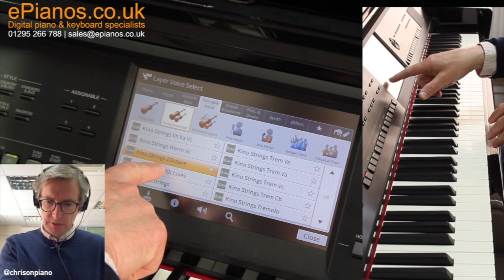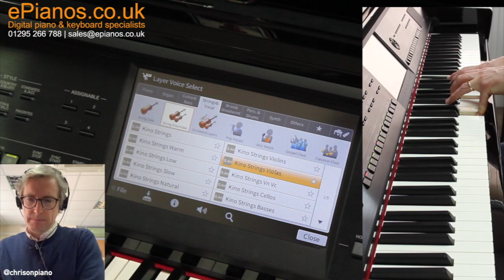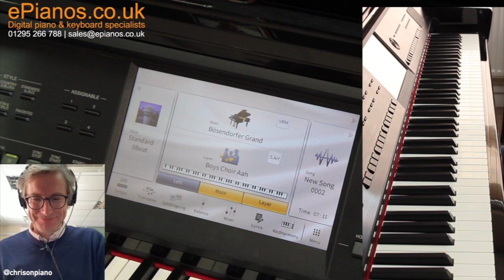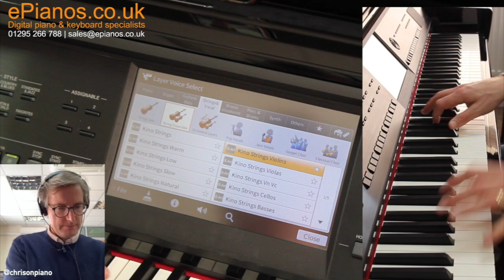How to mix sounds on Yamaha CVP809 Clavinova piano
for the UK's best deals on digital pianos, keyboards, and organs.

@chrisonpiano shows how to get the best from mixing sounds together on the Yamaha CVP809 Clavinova digital piano. Specifically, piano, strings, and choirs. He then completely loses his mind and continues playing despite having ended the video already.

00:00 Introduction
00:25 Chris playing the Bosendofer grand piano
01:00 adds strings and talks about how to layer instruments & change settings
01:39 goes through different string voices
03:50 trying out different variations
04:54 Chris tries out the various choir voices
06:52 Chris gets carried away...

SAVE MONEY AND BUY SECOND HAND INSTEAD - SEE OUR HUGE PREOWNED SELECTIONS BELOW:

In these difficult times, our mission is to bring the showroom to you!